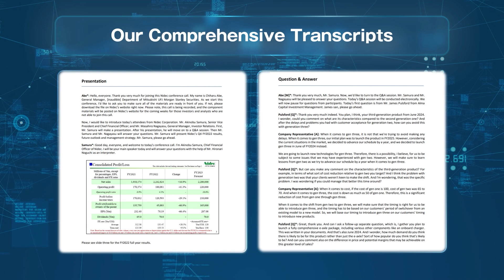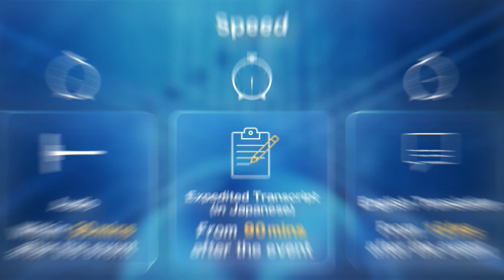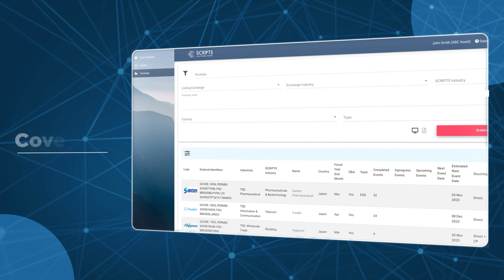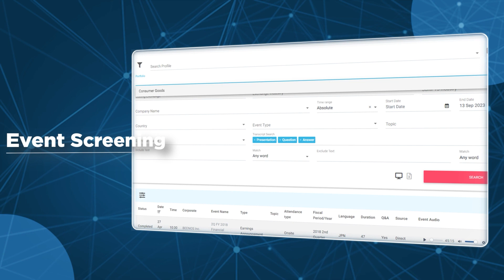【SCRIPTS Asia】Investor Transcripts Service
SCRIPTS Asia, which is a wholly-owned subsidiary of JPXI, has extensive coverage of investor events in the Asia Pacific region. Based on partner contracts with listed companies, it participates in events such as financial results briefings, ESG briefings, medium-term management plan briefings, and general shareholders meetings, and produces comprehensive transcripts in English and local languages.